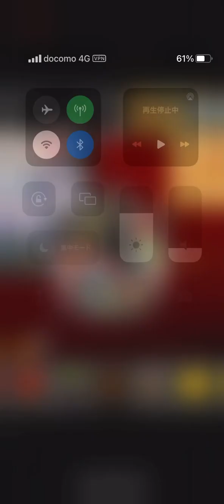アプリ版オレカバトルその99（オーディン戦）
今日の動画はアプリ版オレカバトル！
対戦相手はオーディンです！
このモンスターは北欧神話の最高神でオレカ以外にも様々なゲームやテレビに登場しております（パズドラやモンスト、仮面ライダー龍騎等）。作り方は少々面倒でヘイムダル（グングニル所持）かトールが必ず必要でそれにロキ、ダイダラボッチ、ブリュンヒルデを合体させることで作れます。ちなみに北欧神話関係のモンスター（トール、ヘイムダル、ロキ、ブリュンヒルデ）と娘の戦乙女ワルキューレをチームに入れるとカットインが発生します。
このモンスターは基本の「会心（必殺）の一撃）の他に土属性でありながら風属性魔法「ウィンド」を使います。最上位の!まで覚えるので、対火属性要因として育成するのも面白いです。また、固有技として「戦乙女召喚」と「ヴァテン・ミーミル」があり、前者はワルキューレ系統（ブリュンヒルデは対象外）を召喚します。後者は味方のEXゲージが増えるとさらに＋1する追加効果が自身が死ぬまで続きます。また2回目以降の発動で自身の攻撃力素早さをアップします。
そしてこのモンスター最大の特徴はEX技「グングニル」で、どんな状態でも必ず全属性物理攻撃で大ダメージを与えます。いかなるダメージ軽減や反射も効きません。まさに「グングニル」の名に相応しい強力な技となっています。
育成は「必殺の一撃」か「ウィンド」で好みが分かれると思います。どちらも強いので個人的は好きな方で育成しましょう。
BOSSとしてはクラス合計7〜9にしてはかなり強く、序盤から「ウィンド」や「会心の一撃」を打ってきます。ただそれより厄介なのが「ヴァテン・ミーミル」でコレを使われるとEXゲージの貯まりが格段に速くなり結果確実に大ダメージが飛ぶEX技を連打されます。なので複数回攻撃を持つモンスターは絶対連れて行かないことが大事です。しかも2回目の発動で攻撃力と素早さが上がるのでかなり危険です。なので連れていくモンスターとしては水か雷属性の強力な単体技を持つモンスターが最適です（例レヴィアタン、トール等）
そんなオーディンに斉天大聖ソンゴクウ、ロキ、ロックで挑みます！